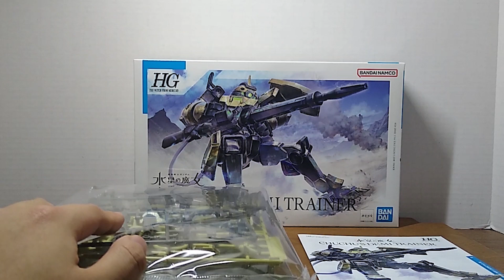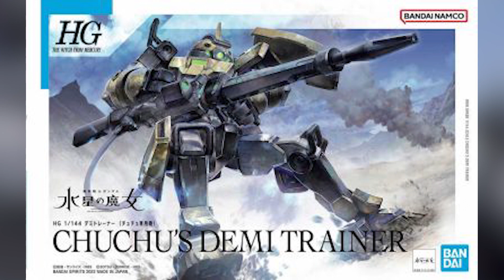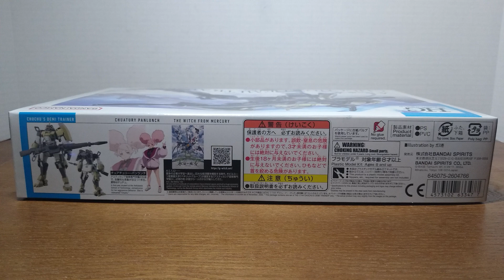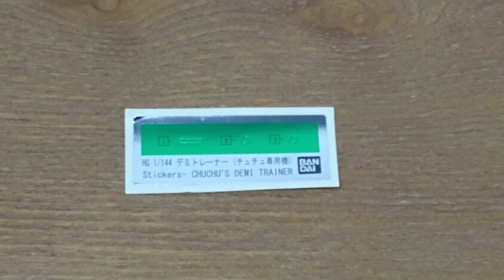Gundam Model: HG CHUCHU'S DEMI TRAINER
This is a review while building the  HG CHUCHU'S DEMI TRAINER